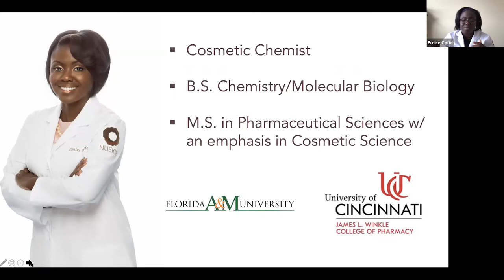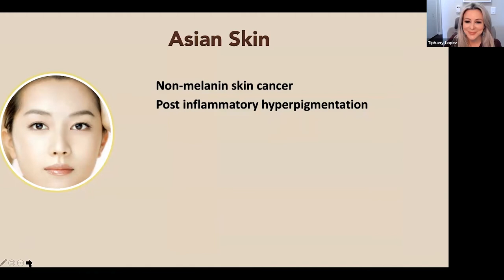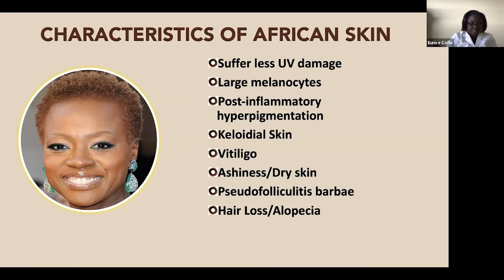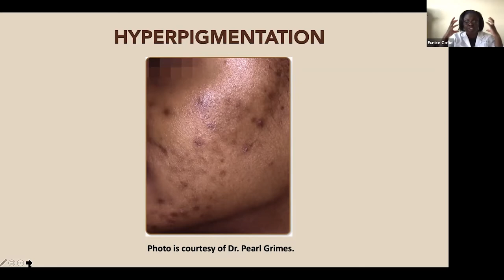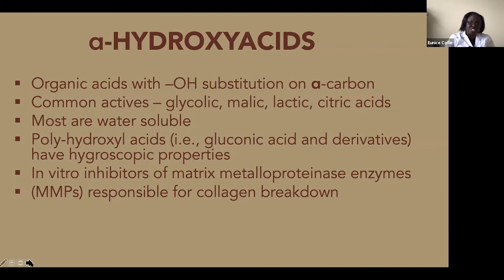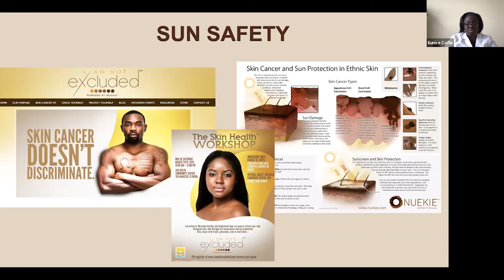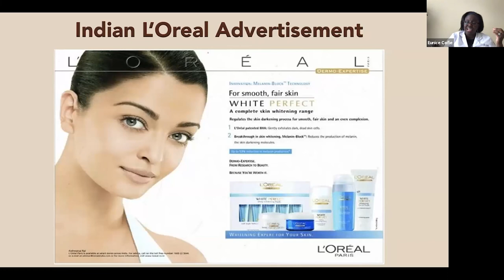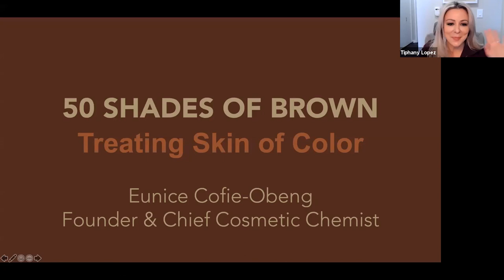50 Shades of Brown Treating Skin of Color and Insights on the Ethnic Market - Aesthetic Record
Aesthetic Record's Webinar Series covering treating skin of color and insights on the ethnic market with guest Eunice Cofie. Hosted by Tiphany_Lopez and Victoria_Adrian.

Eunice is the Chief Cosmetic Chemist and Esthetician, CEO of NUEKIE, Author, and Skin of Color Expert. As a woman of color, Eunice launched a new online directory aimed at giving women of color access to quality skincare, like her brand, NUEKIE.

Eunice will be sharing her best practices for expanding your product line to serve more skin tones & ethnicities both now & when "in-person" visits return. Is your practice doing virtual consults during COVID19? She’ll share her insights on how you can leverage skincare to keep growing your business, even when the doors are closed. She’s an industry veteran, a small business owner, and she’s eager to give you new tools to tackle all you need to know about working with skin of color.